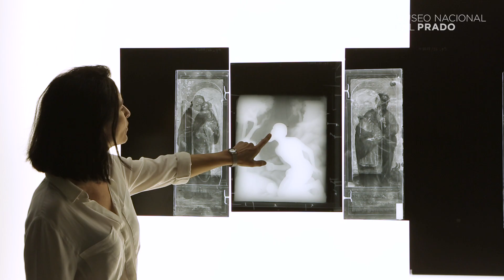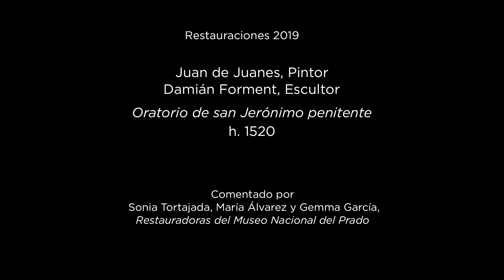Restauración: Oratorio de San Jerónimo penitente, de Juan de Juanes y Damián Forment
Restauración "Oratorio de San Jerónimo penitente", de Juan de Juanes (pintor) y Damián Forment (escultor).

El Oratorio de san Jerónimo, es una pieza portátil creada para el ámbito devocional privado. La representación principal, san Jerónimo, fue realizada por Forment, uno de los grandes escultores valencianos, activo en la Corona de Aragón; utilizó para ello el alabastro del Valle del Ebro (según los análisis realizados por el equipo de investigación del Area de Petrología y Geoquímica del Departamento de Ciencias de la Tierra de la Universidad de Zaragoza en marzo 2019), que en origen presentaba su superficie parcialmente dorada y policromada. Con posterioridad, se diseñó una excepcional estructura “a la romana” para proteger y realzar la placa escultórica, la cual se amplió en su parte superior y fue parcialmente pintada. A la estructura se le instalaron dos puertecillas, en cuyo exterior Juan de Juanes representó a san José con el Niño y a san Lucas, y en el interior, bajo dos arcos, a san Vicente Ferrer y a san Pedro Mártir.

Comentado por:
Sonia Tortajada, restauradora de Escultura
María Álvarez, restauradora de Pintura
Gemma García, restauradora de Dorados